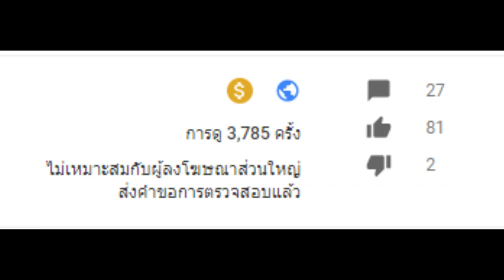\New spell card Marisa/ ท่าโจมตีใหม่ของมาริสะ ( ฉบับ youtube Like )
ถ้างงว่าฉากที่ตัดไปมันคืออะไร ก็ดูได้ตามนี้เลยนะเออ

หวังวา YouTube จะชอบคลิปนี้นะ = =